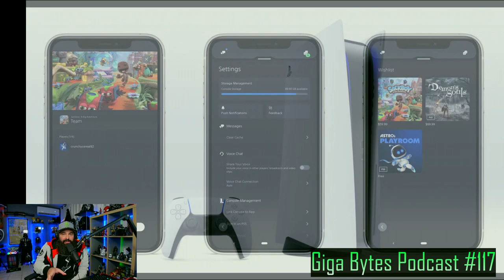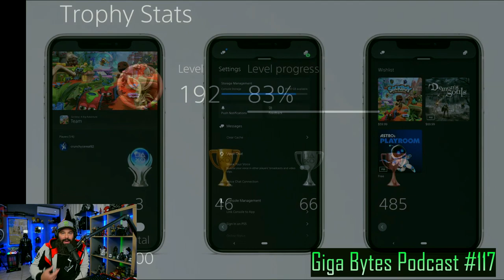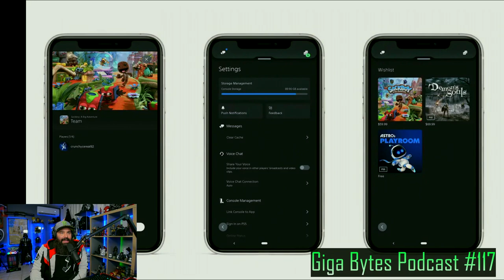Giga Bytes Podcast Mini Clip: PS5 Update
Aquí una porción del último episodio de Giga Bytes Podcast #117 donde discuto el reciente update para PS5 y sus nuevas funciones. Para el podcast completo busca Giga Bytes Podcast en cualquier portal de podcast.